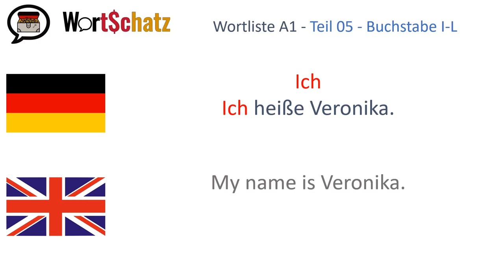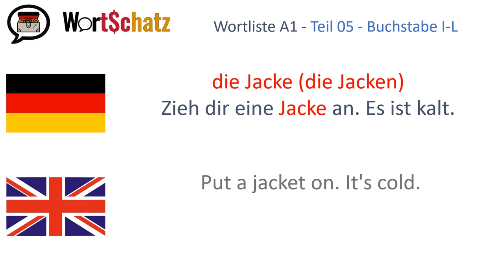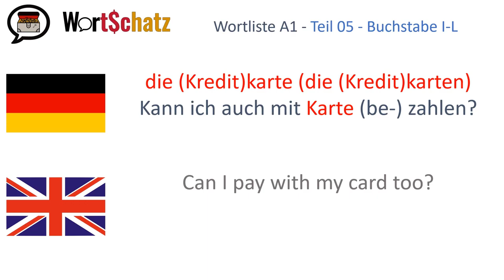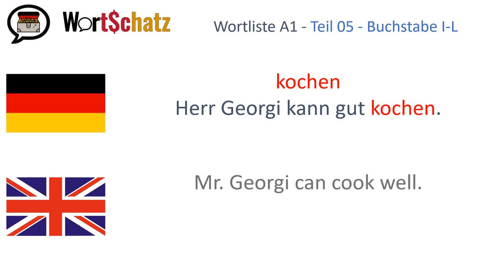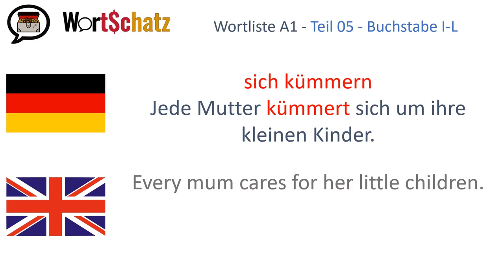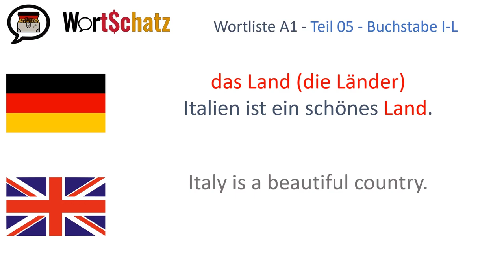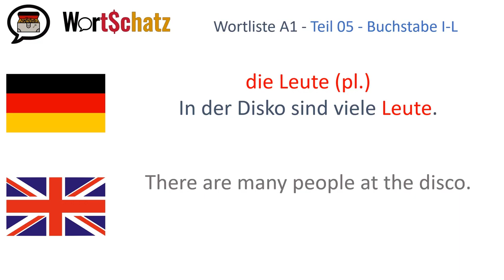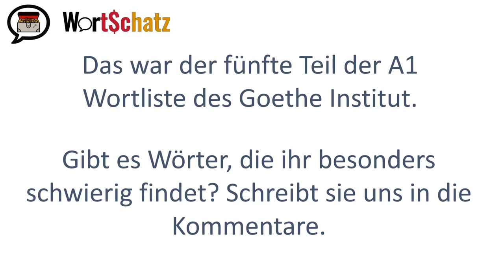Die A1 Wortliste Buchstaben I-L für alle Wortschätzchen (mit englischer Übersetzung)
Die Wortliste des Goethe Instituts zum Deutschtest Niveau A1. Die Beispielsätze zu allen Wörtern mit den Anfangsbuchstaben I-L inklusive der ukrainischen Übersetzung.

Список слів Goethe Інституту для тесту з німецької мови рівень А1. З прикладами речень до всіх слів, на букву I-L, включаючи в себе український переклад.